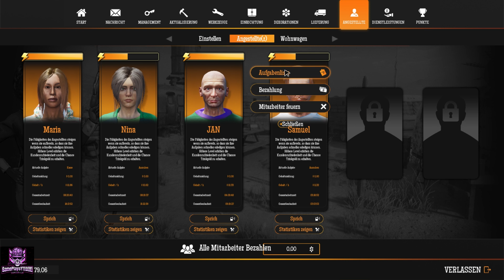Gas Station Simulator S2#031 Diese verdammten Sandstürme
und weiter geht das Geld verdienen an meiner Tanke wenn mir nicht immer wieder diese Sandstürme dazwischen funken würde. Diesesmal erwischt es gleich 4 Autos die stecken bleiben.